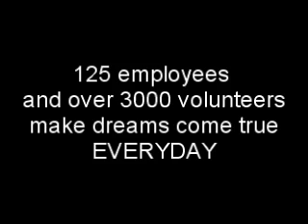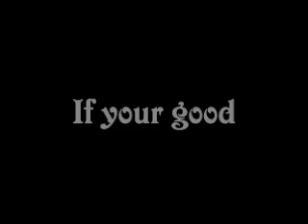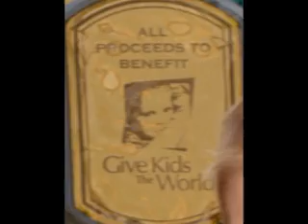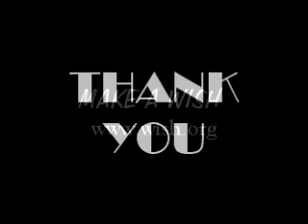Make A Wish Trip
Hailey's Make a wish Trip to Disney World April 2007